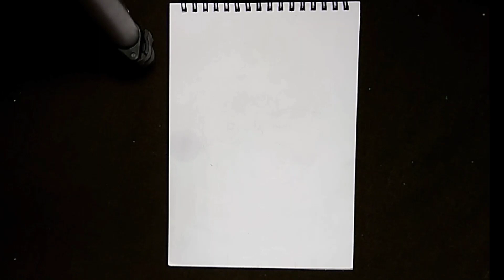Jagannath ji easy drawing with acrylic colours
Jagannathdrawingforbeggnierr
Jagannathdrawingturorial
Jagannathdrawingeasysteps
Rathyatra Drawing easy
Rathyatra Drawing
Rathyatra special drawing
Lord Jagannath drawing easy simple
Jagannath drawing picture
Jaganath drawing video
Jagannath ji
Drawing
How to draw
Jagannath thakur drawing
Colourful jagannath ji drawing
Drawing of jagannath ji
Jagannath drawin outline
Jagannath art
Jagannath art image
Easy jaganath drawing
jagannath drawing very easy
Jagannath rathyatra drawing easy